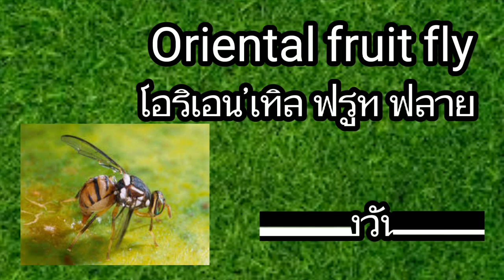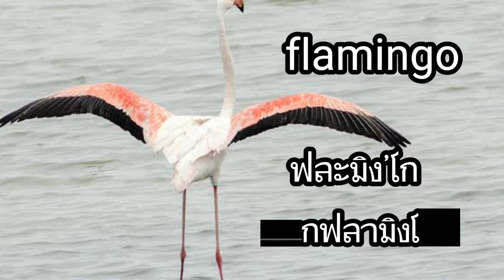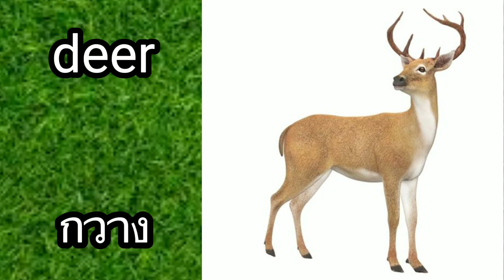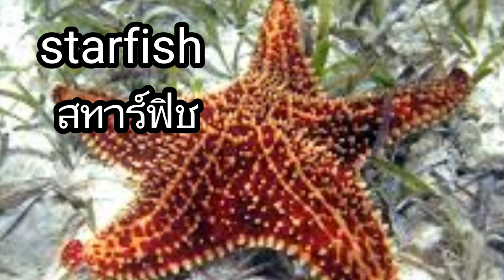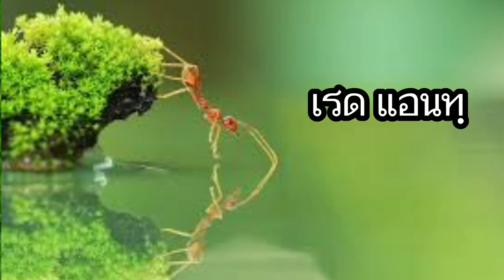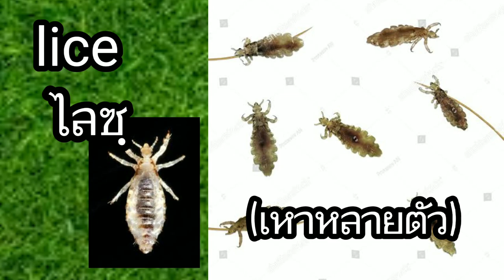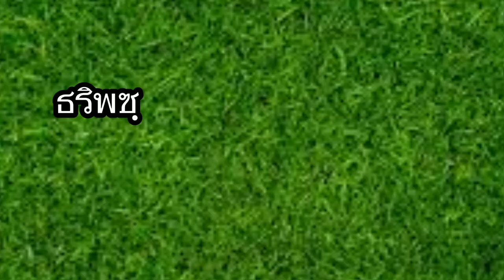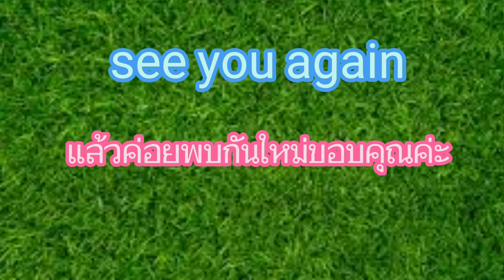228คำศัพท์สัตว์และแมลงภาษา อังกฤษ animals and insects in english กุมภาพันธ์ ค.ศ. 2022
สัตว์และแมลง สัตว์โลก ภาษาอังกฤษ English words for insects and animals#animal world vocabularyขอขอบพระคุณรูปภาพที่อนุญาตให้ใช้ขอบคุณมากค่ะ thank you very much#คำศัพท์ภาษาอังกฤษ